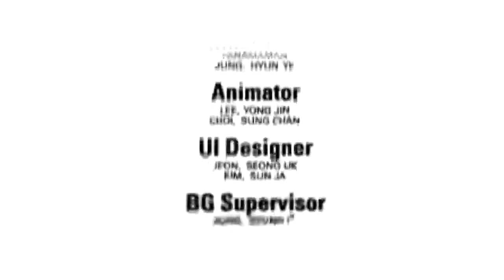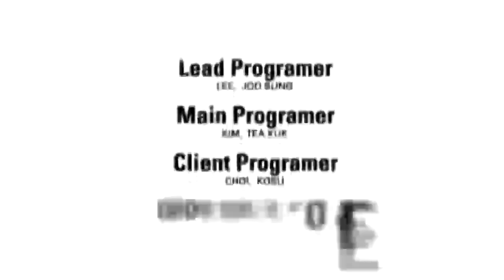S4 League Raibaru - Folge 10: Taejo's Vergangenheit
►►►FÜR MEHR INFOS, MEHR ANZEIGEN KLICKEN◄◄◄